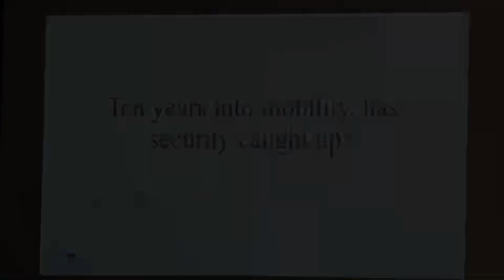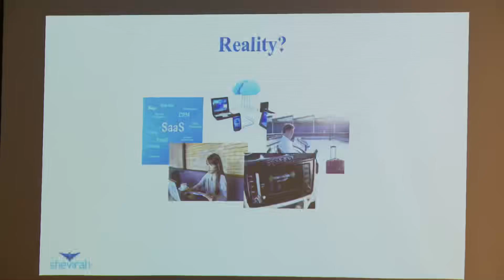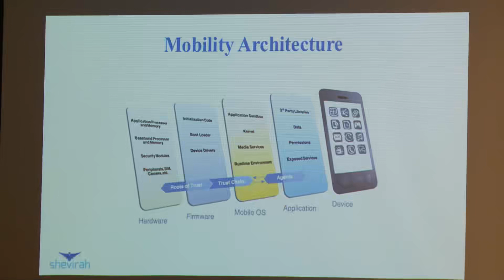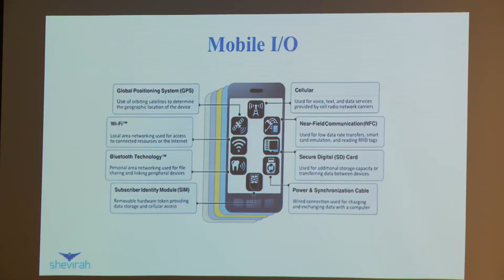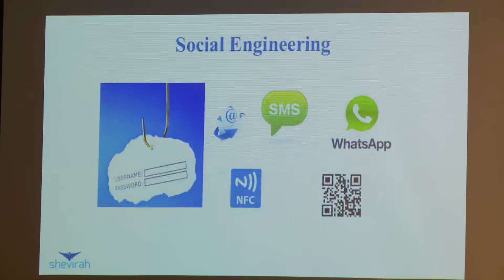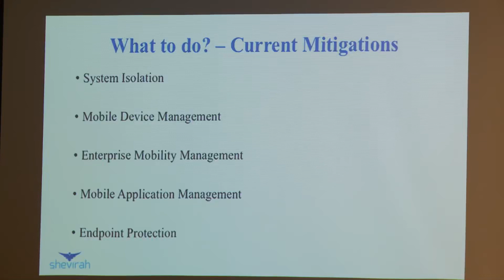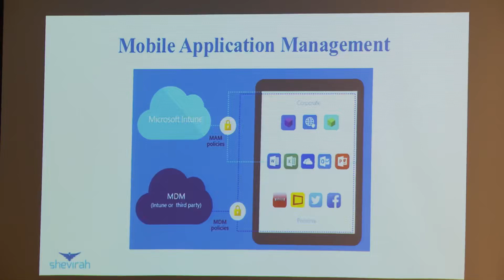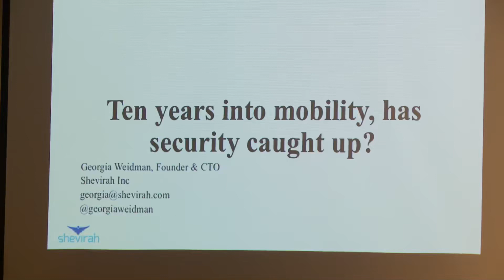Keynote Georgia Weidman